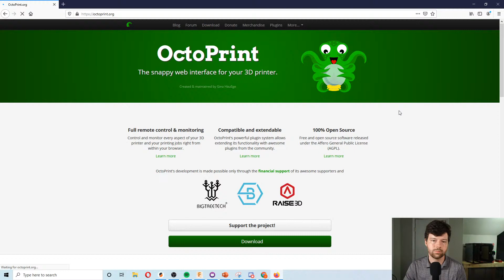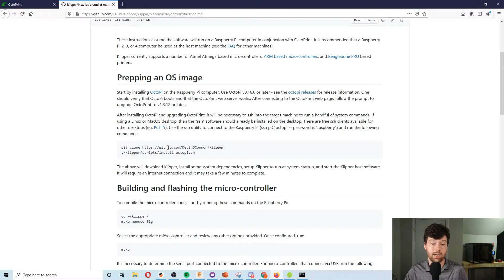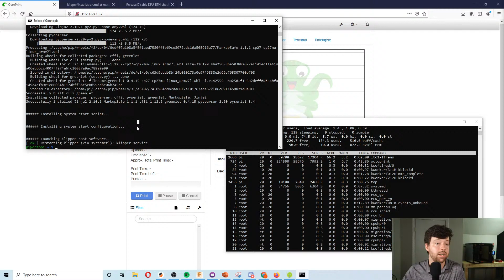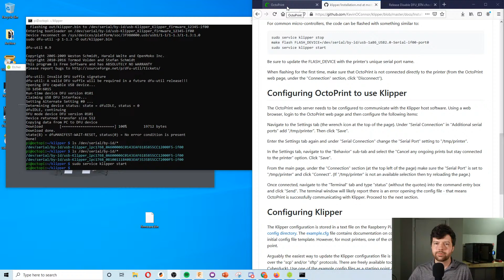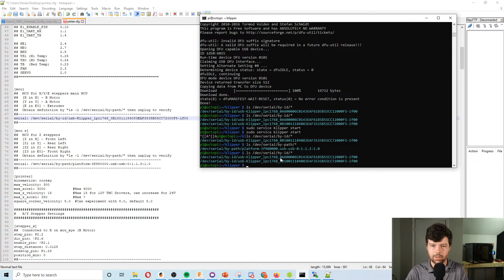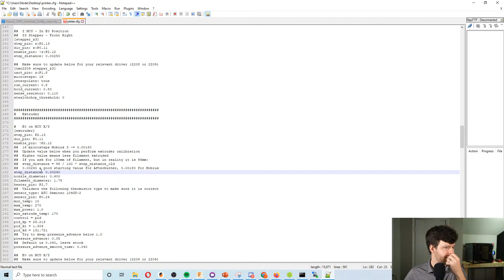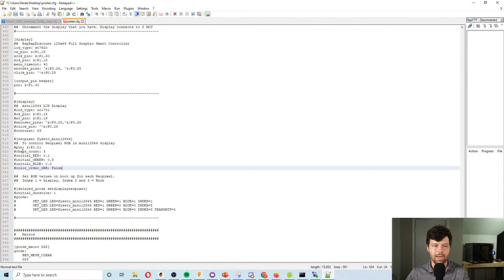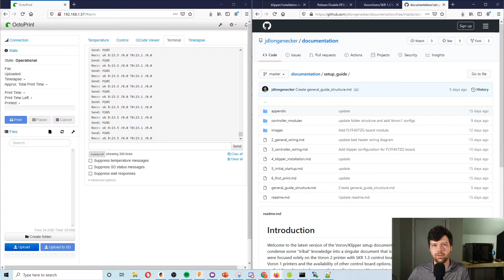8/23/2020 Hangout - Printer Setup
Cliff Notes for the Stream:
00:00 Overview of goals - upgrading/testing V2.2 350mm
06:00 Octoprint Installation
19:16 Klipper Installation
24:17 Betterbootloader Website
28:11 Accelerometer Overview
30:15 Octoprint Setup Wizard
34:49 Betterbootloader Flashing
40:46 Flashing SKR 1.3 with Klipper via USB
47:00 Puppy break :)
50:00 Octoprint Setup for Klipper
52:00 Where to find Voron printer.cfg file
54:37 Loading printer.cfg to Raspberry Pi via SFTP (WinSCP)
Printer.cfg setup:
57:20 Identifying MCU IDs
1:02:00 Detailed printer.cfg overview
1:38:00 Fix adc error
1:41:00 Q&A